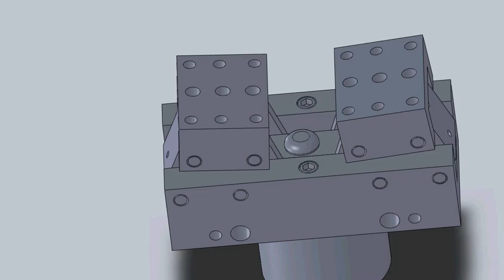gripper 3D 08285655304 and also my id